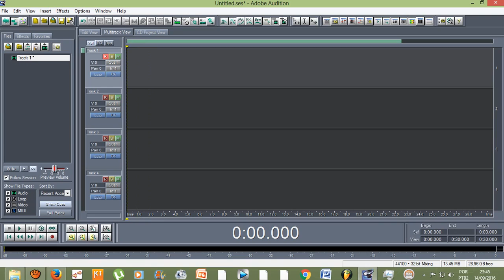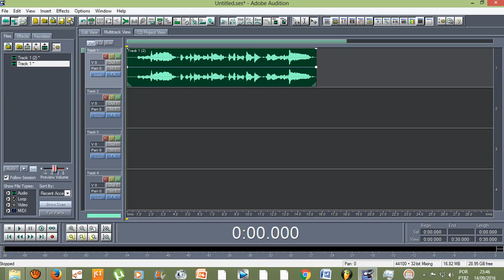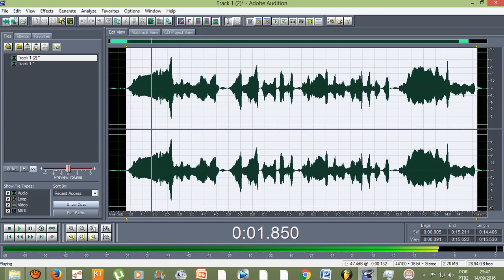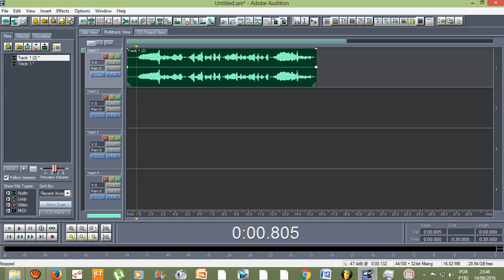Tutorial - Efeitos do Adobe Audition 1.5 - Colocar voz em Reverso/REVERSE